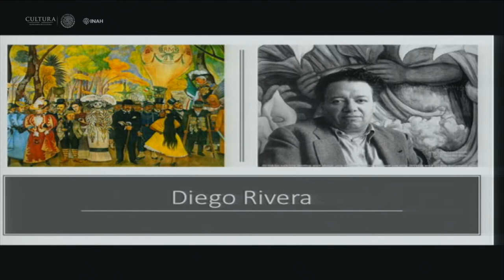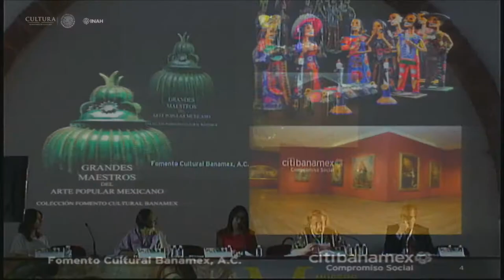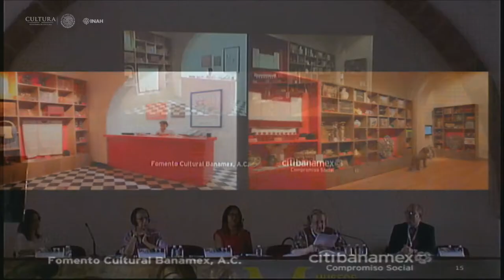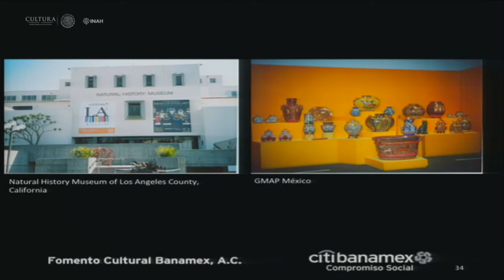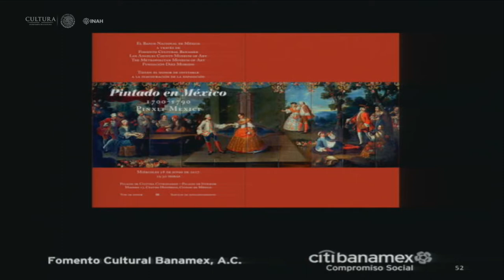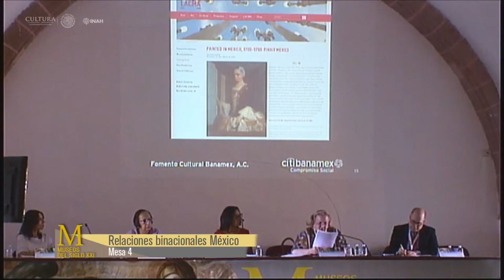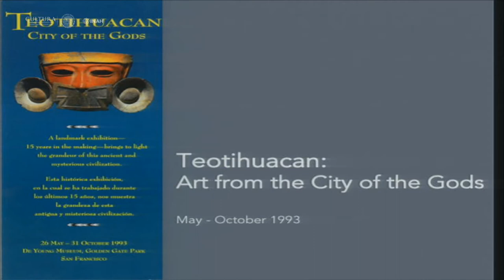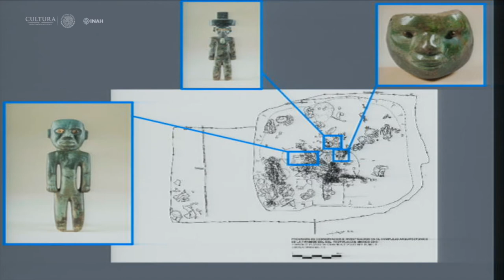Mesa 4. Relaciones binacionales México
Ante una postura reflexiva, poniendo en valor al museo del siglo XXI como un espacio en el que circulan ideas, narraciones, interpretaciones y representaciones, se propone con esta mesa dialogar en torno a los retos y a la red de intercambios binacionales entre países vecinos que tienen un interés común, mostrar la historia compartida del arte colonial.

Participantes:

00:02:12 Marisol Argüelles San Millán - Coordinadora General de Difusión Cultural Internacional de la Secretaría de Cultura de México

00:23:02 Cándida Fernández Baños de Calderón - Directora General de Fomento Cultural Banamex A. C. México

00:49:40 Matthew Robb - Curador del Museo Fowler de la Universidad de California, Estados Unidos

01:06:48 Bertha Cea Echenique - Directora del Antiguo Colegio de San Ildefonso, Ciudad de México

Modera:
Eva María Ayala Canseco - Directora de Exposiciones de la Coordinación Nacional de Museos y Exposiciones del INAH, México

Coloquio Internacional Museos del siglo XXI: Retos y perspectivas
Museo de Guadalupe, Zacatecas